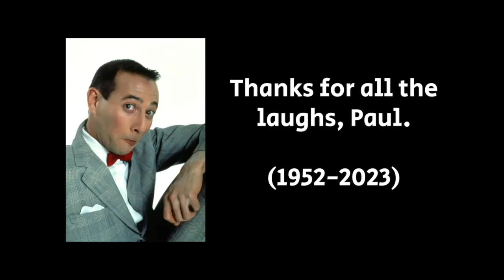Pee-Wee Herman explains Crack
Don't do crack. Seriously, it'll fuck you up.

This video goes out to the man who was the inspiration for SpongeBob SquarePants and Steve from Blue's Clues, welcomed us to his playhouse, and brought so much joy and laughter to millions of people over the years with his humor and whimsical nature.